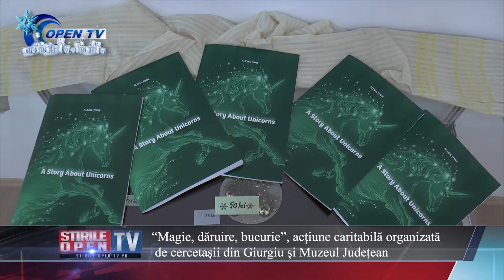“Magie, dăruire, bucurie”, acțiune caritabilă organizată de cercetașii din Giurgiu și Muzeul Județea